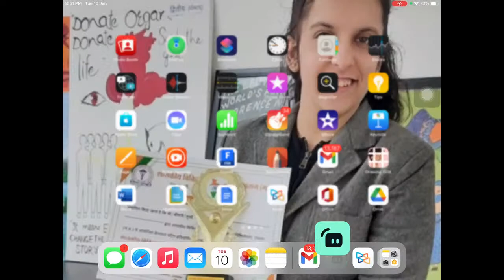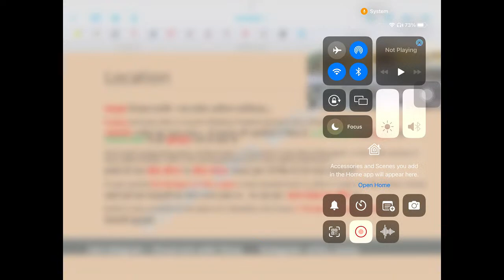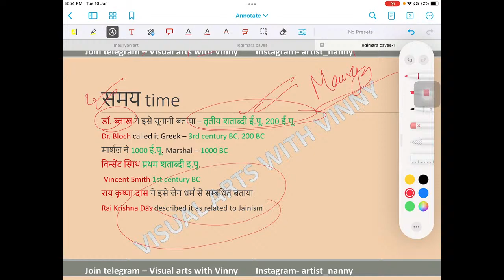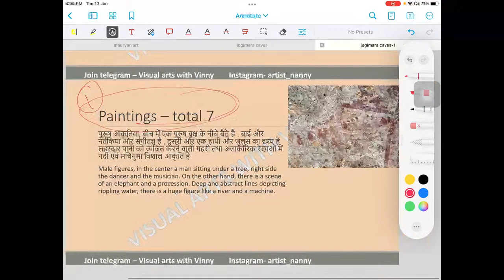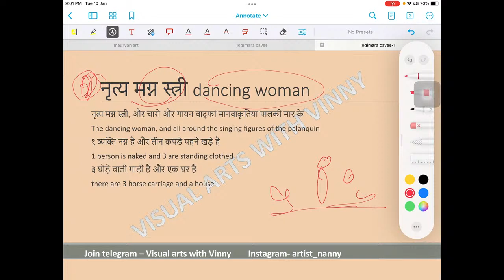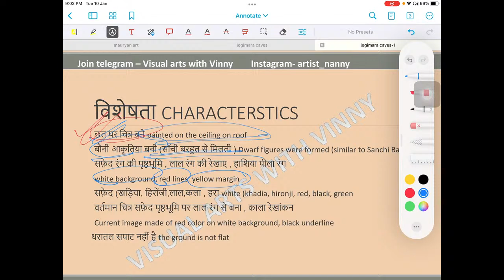JOGIMARA CAVE PAINTINGS FULL DETAILS AND PRACTCIE QUESTION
Hello everyone welcome to the channel visual arts wiith vinny
RUN BY - vinny wadhwa (3 times NET cleared including NET JRF )

live classes FOR 2023 EXAM
MONDAY, TUESDAY THURSDAY (3days in a week)- 8:30PM
follow channel playlist for the preparation of visual arts
NET JRF KVS NVS TGT PGT

FEW  IMPORTANT VIDEO LINKS

FOR MORE JOIN US
TELEGRAM - VISUAL ARTS WITH VINNY
Visual arts with Vinny wadhwa
Online preperation for NET -jrf Visual arts